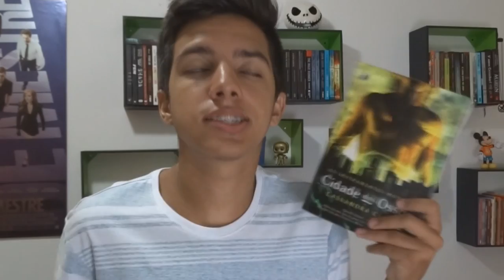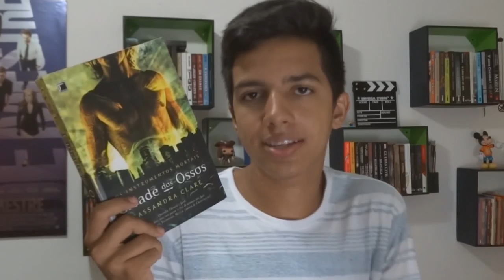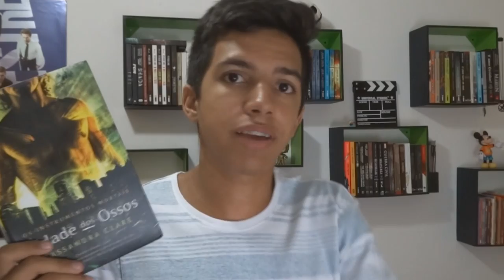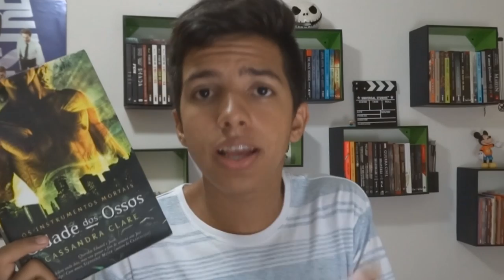ESSE FINAL??? | Cidade dos Ossos, de Cassandra Clare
OPA, finalmente terminei de ler Cidade dos Ossos, o primeiro livro da série Instrumentos Mortais. Nesse vídeo falei um pouco da minha opinião sobre o livro :D